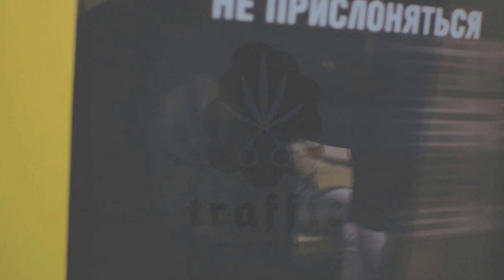TRAFFIC vlad Esaulkov